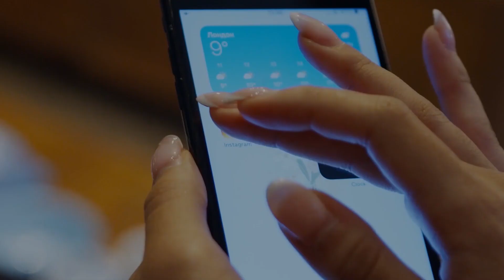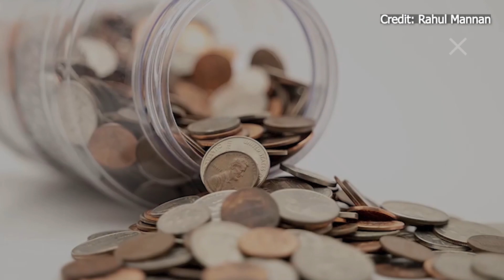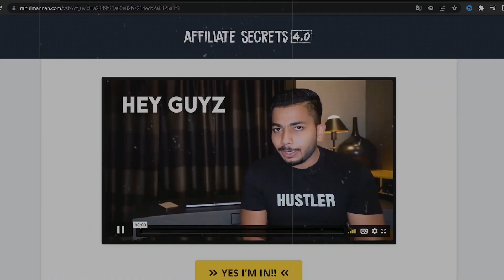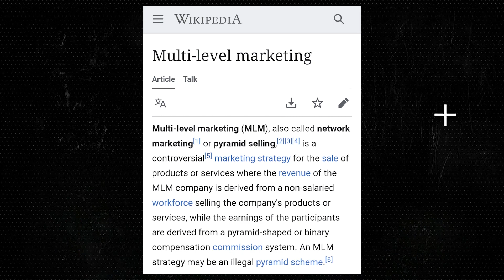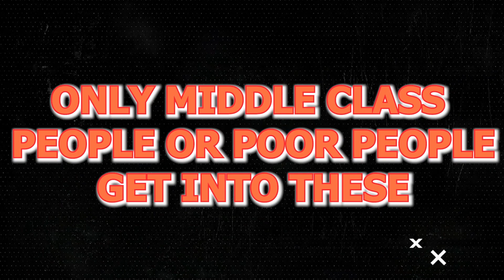Fake Gurus & Online Courses Exposed | J Aditya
Today a lot of people are making average courses and selling them online. You might have seen various ads on YouTube and other social media platforms. These people tell you how you can earn crores, purchase new car and house by using their business methods. They tell you there success story to motivate you only so that they can sell their courses to you. These are the people who I call fake online gurus and their courses are the ones which I call get rich courses. These courses does not have any potential to make you rich but they make you believe that this is the only way. In this video titled 'fake gurus & online courses exposed' I have tried to expose the get rich courses scam due to which many people are getting manipulated.
I do not have any personal grudges and I have already said that the course was nice but it does not have the potential to fulfill the claims he made in ads. I also do not intend to defame Dev Gadhvi. I just don,t like his method of marketing his passionpreneur course.

Chapters in the video:
Intro- 00:00
Point 1- 01:29
Point 2- 03:44
Point 3- 04:38
My story- 05:42
Conclusion- 06:03